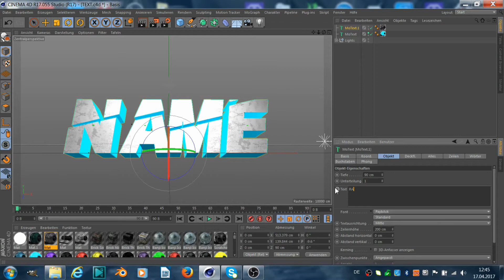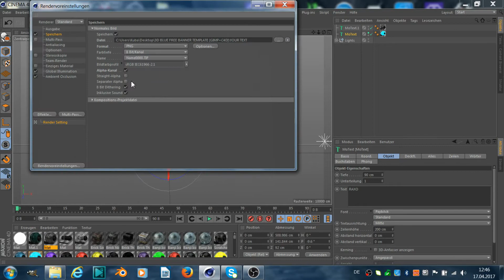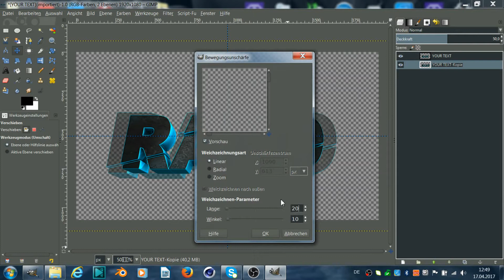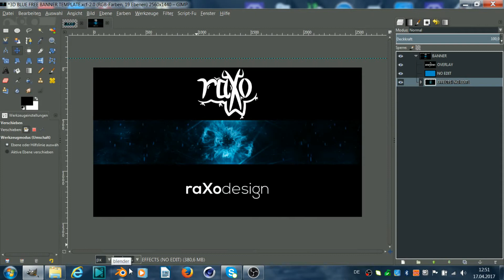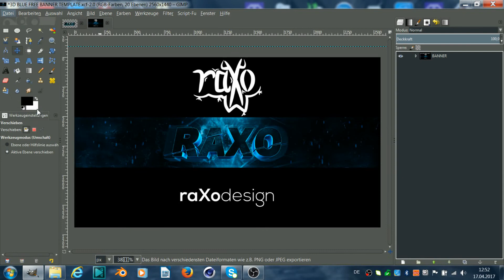3D BLUE FREE BANNER TEMPLATE + FREE DOWNLOAD [GIMP+C4D] | raXo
3D BLUE FREE BANNER TEMPLATE + FREE DOWNLOAD [GIMP+C4D]
♦Information about the Banner:

✖Used Program: Gimp

✖Time Spent on Banner: 1.5h

✖Font: PaybAck

✖Client: YOU

✖My Intro:
♫ Song ♫: Josh A - NO SHIMA

♫ Song ♫: Burak Yeter - Tuesday ft. Danelle Sandoval

❤Feedback would be great!❤️